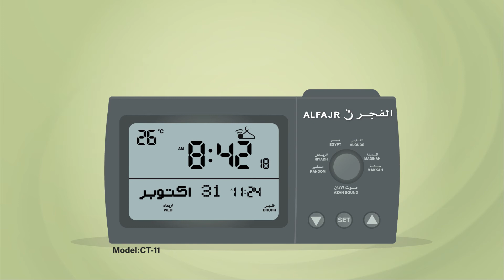طريقة ضبط منبهات الصلاة | ساعات الفجر الجدارية والمكتبية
خصائص ساعات الفجر الجدارية والمكتبية :
- يمكنك ضبط منبهات الصلاة اما بتغير وقت المنبه قبل أو بعد الاذان

ساعات الفجر
الساعات الإسلامية الرائدة